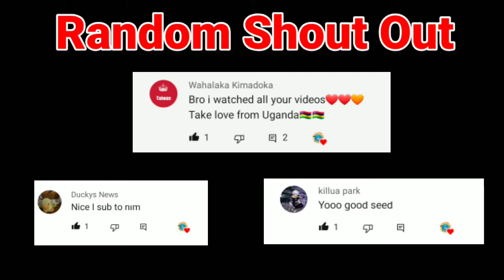Finding my First diamond |Crafting and building Part 4